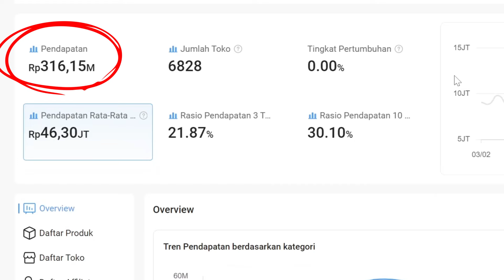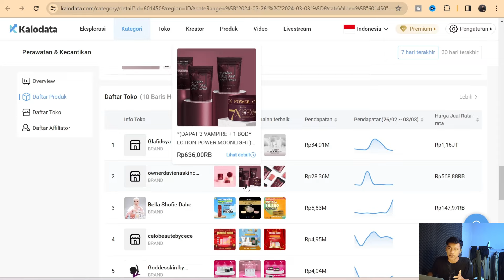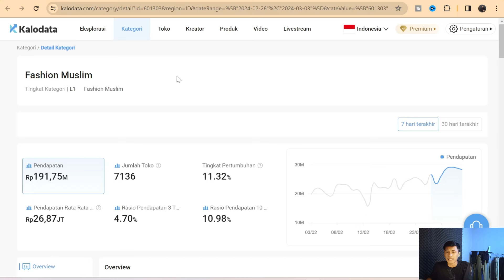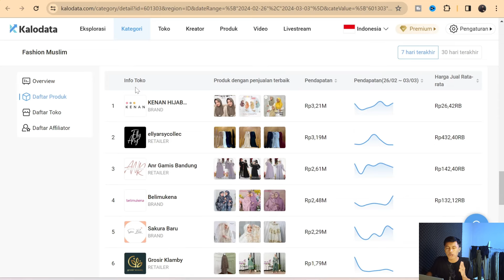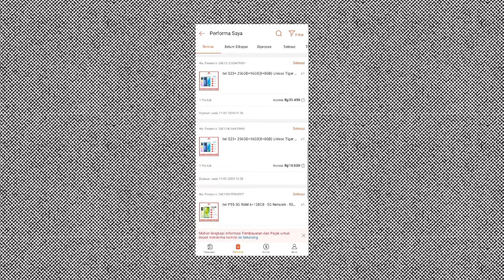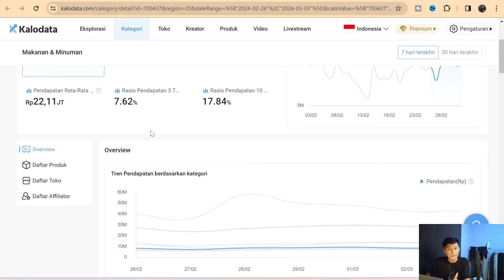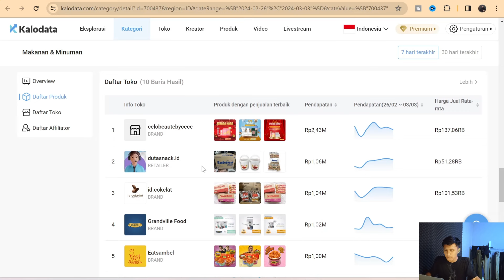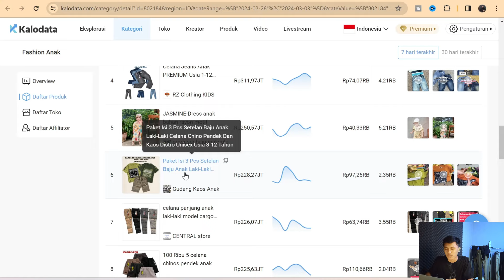WAJIB NONTON ! INI DIA REKOMENDASI PRODUK AFFILIATE TIKTOK BERPOTENSI GAMPANG TERJUAL?!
Buat yang riset tiktok affiliate pake kalodata, saya kasih bantu kasih free akses 7 hari + diskon 10% pake kode "Adang24"